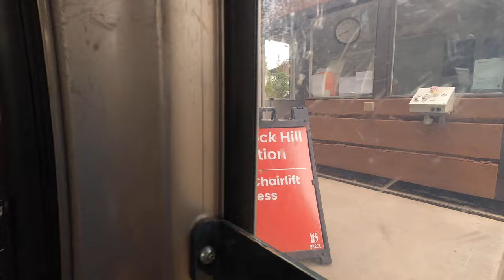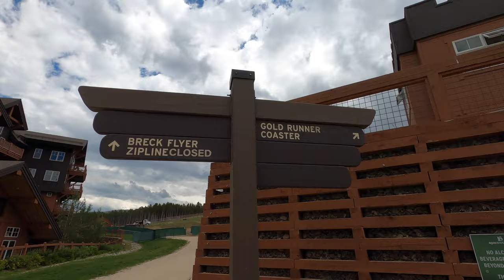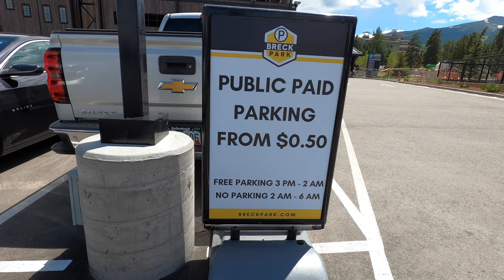Gondola and Peak 8 Tour ♦ | Free Things to do in Breckenridge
You don't have to spend a fortune to have a good time in Breckenridge, Colorado. If you are looking for something free to do, try the Breckenridge Gondola. It costs nothing to ride to the top. Once you reach Peak 8, take a walking tour around the grounds and enjoy the energy.

Please follow our Youtube account Roadtrippin' with Takacs for more hiking, astrophotography, RVing, and travel content.